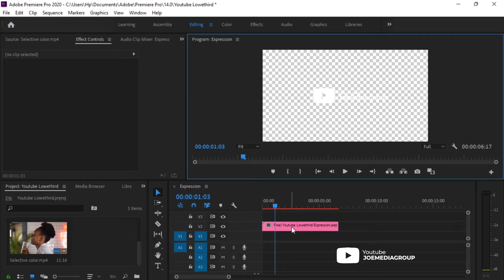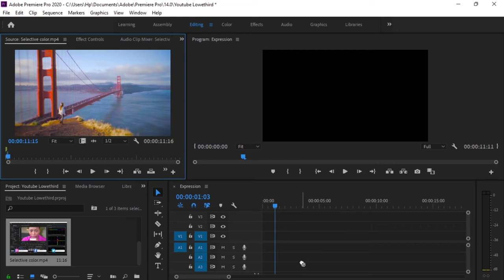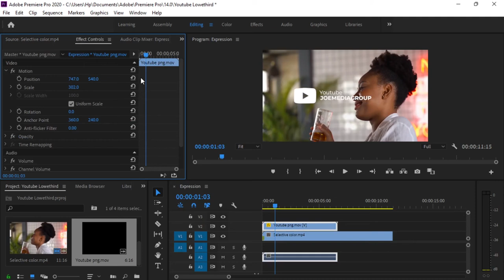Jinsi ya Kuexport Transparent Video ndani ya Premiere pro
Katika Video hii nmekuonyesha njia rahisi unayoweza kutumia kuexport transparent video ndani ya Adobe Premiere pro kwa kutumia njia ambayo ni rahisi zaidi na ya haraka. Unaweza kutumia njia hii kuesport  animation, titles, Lowerthird nk

0:00 - Intro
0:32 - Hatua ya kwanza
1:41 - Hatua ya pili
2:24 - Mafunzo ya Adobe Premiere pro
2:43 - Recap